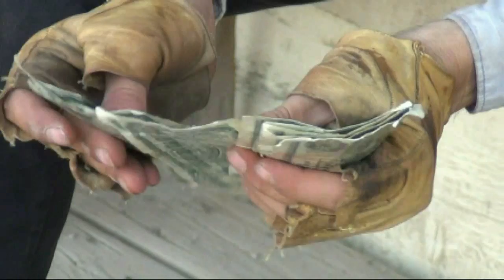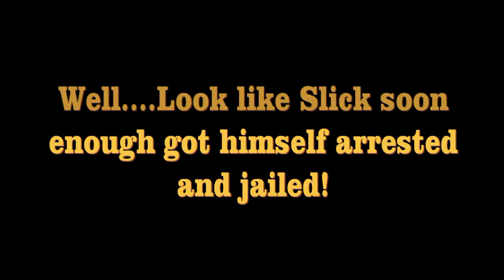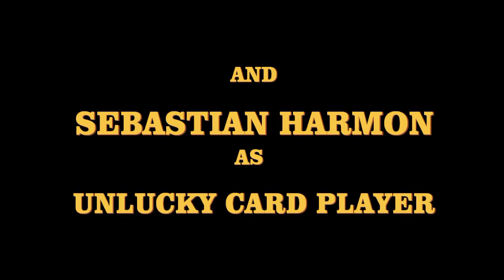A KILLING TO WIN, WHAT A REAL BLAST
A mild comedy western.
Filmed about a year ago and finally got it put together!